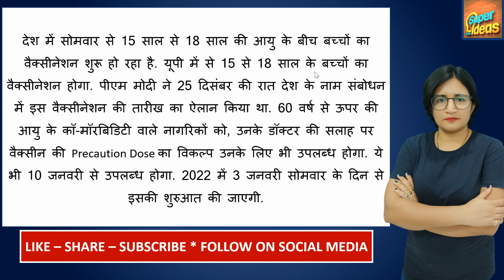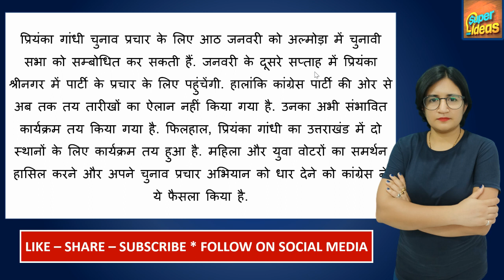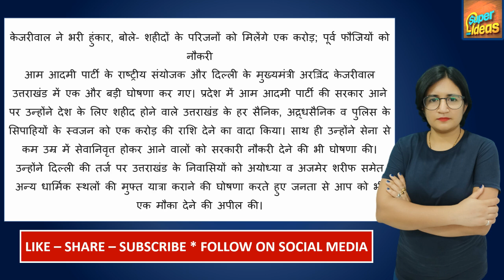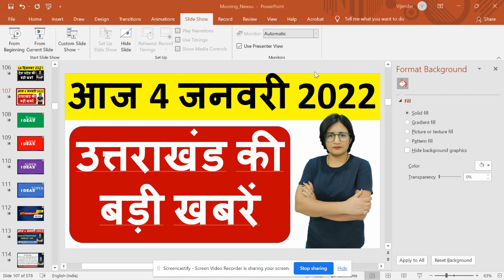🔴 Uttarakhand News : आज 4 जनवरी 2022 - उत्तराखंड प्रदेश की सभी बड़ी खबरें एक साथ !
uttarakhand corona news
uttarakhand cm news
uttarakhand covid news
uttarakhand fire news
uttarakhand school news
uttarakhand corona news today
uttarakhand news dehradun
uttarakhand news nainital
अमर उजाला उत्तराखंड न्यूज़ पेपर
uttarakhand news today in english
uttarakhand news lockdown
उत्तराखंड न्यूज़ आज तक
उत्तराखंड न्यूज़, हरिद्वार
uttarakhand news video
उत्तराखंड ताजा समाचार टुडे
उत्तराखंड ताजा समाचार टुडे corona
उत्तराखंड ताजा समाचार टुडे लाइव
उत्तराखंड समाचार वीडियो
uttarakhand dehradun ki khabren
uttarakhand kashipur ki khabren
etv उत्तराखंड लाइव
उत्तराखंड न्यूज़, हरिद्वार
news18 उत्तराखंड
uttarakhand live news channel
uttarakhand live news video
uttarakhand live news aaj tak
uttarakhand live news lockdown
uttarakhand live news hindi mein
uttarakhand live news haldwani
uttarakhand live news in hindi pithoragarh
uttarakhand live news dehradun
uttarakhand live news app
up uttarakhand live news
kashipur uttarakhand live news
amar ujala uttarakhand live news
tv100 uttarakhand live news
rudrapur uttarakhand live news
news state uttarakhand live news
zee uttar pradesh uttarakhand live news
chamoli uttarakhand live news
uttarakhand uttar pradesh live news
uttarakhand pauri garhwal live news in hindi
uttarakhand dehradun live news
uttarakhand lockdown live news
uttarakhand corona live news
uttarakhand haldwani live news
uttarakhand glacier live news
uttarakhand chamoli live news
uttarakhand roorkee live news
uttarakhand haridwar live news
उत्तराखंड समाचार
उत्तराखंड समाचार लाइव
उत्तराखंड समाचार वीडियो
उत्तराखंड समाचार वीडियो में
उत्तराखंड समाचार आज
उत्तराखंड समाचार today
उत्तराखंड समाचार लाइव वीडियो
उत्तराखंड समाचार ताजा
उत्तराखंड समाचार नैनीताल
उत्तराखंड समाचार न्यूज़
uttarakhand शिक्षा समाचार
रोजगार समाचार uttarakhand
दैनिक जागरण समाचार uttarakhand
दैनिक जागरण उत्तराखंड समाचार
अमर उजाला, देहरादून उत्तराखण्ड
उत्तराखंड ताजा समाचार मुख्यमंत्री
उत्तराखंड न्यूज़ आज तक टुडे
उत्तराखंड ताजा समाचार अमर उजाला
उत्तराखंड ताजा समाचार टुडे lockdown
uttarakhand state
uttarakhand weather
uttarakhand news
uttarakhand food
uttarakhand cities
uttarakhand government
uttarakhand in hindi
uttarakhand news
uttarakhand e pass
uttarakhand cm
uttarakhand tourism
uttarakhand map
uttarakhand lockdown
uttarakhand flood
uttarakhand open university
uttarakhand power corporation limited
uttarakhand corona cases
bhulekh uttarakhand
epass uttarakhand
auli uttarakhand
ifms uttarakhand
places to visit in uttarakhand
nit uttarakhand
weather dehradun uttarakhand
uttarakhand news
uttarakhand tourism
uttarakhand food
uttarakhand cities
uttarakhand state
uttarakhand map
haridwar news
mussoorie news
rishikesh news
pithoragarh news
uttarakhand weather update
uttarakhand weather news
uttarakhand guidelines
uttarakahand chaar dham yatra
pm modi
politicAL NEWS
chaar dham yatra
krishi kanoon
uttarakhand travel guidelines
rt pcr report
pauri garhwal
kumau
udham singh nagar
haridwar
rishikesh
nainital
mussoorie
chamoli
auli
chakrata
almora
lansdown
fri
dehradun